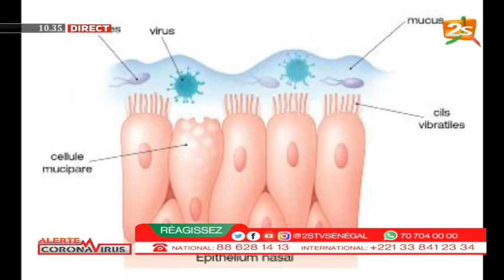CORONAVIRUS: LES MISES EN GARDE DU PR ABDOU AZIZ KASSÉ SUR LES DANGERS DE LA CHICHA